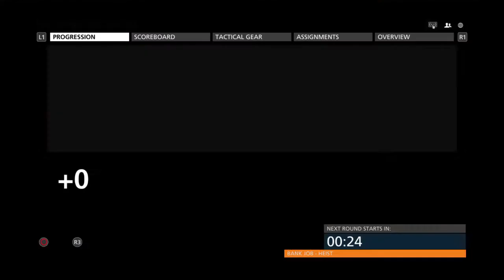Battlefield Hardline Beta PS4 Gameplay /commentary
Here is a look at Battlefield Hardline Beta on PS4. Any requests you have please leave it in the comments and ill be sure to fulfil it.